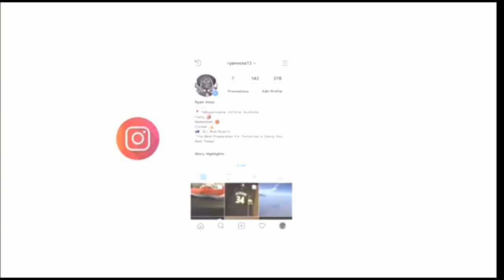Rainbow Six Siege #1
My first siege video so don't expect much